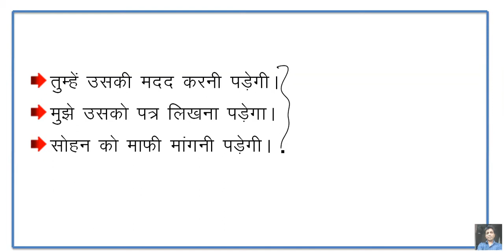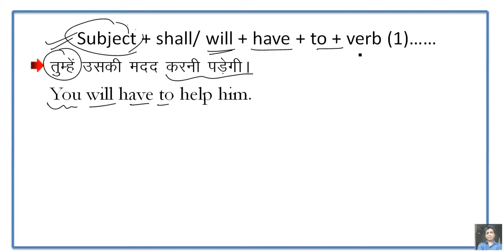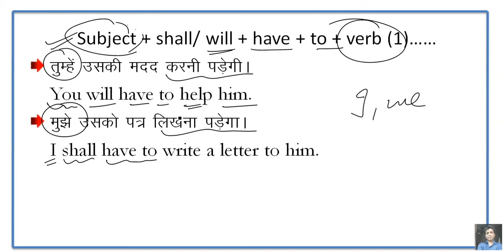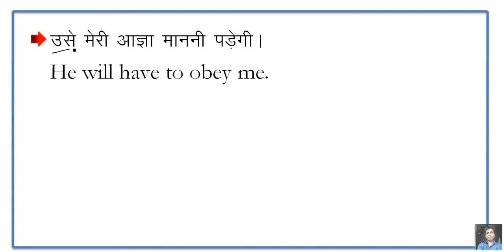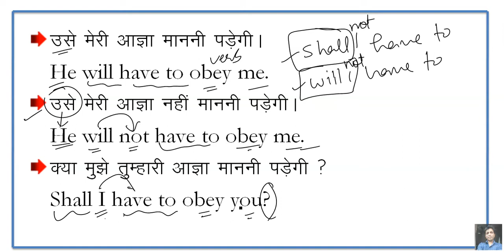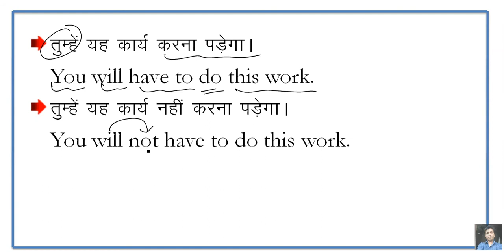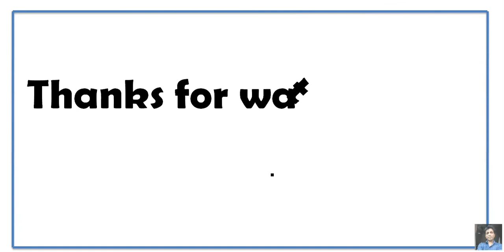Speak correct English | Full English speaking course | करना पड़ेगा / गे/ गी